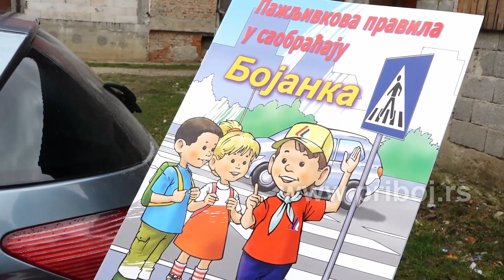Успешне активности Савета за безбедност саобраћаја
Савет за безбедност саобраћаја Општине Прибој реализовао је готово све планиране активнсоти у текућој години, које су имале како едукативни карактер, још више подизање нива саобраћајне културе и повећање безбедности свих учесника у саобраћају, пре свега деце.

Припремио: Драган Љељен
Камера: Бранислав Јелић
Монтажа: Михајло Поповић